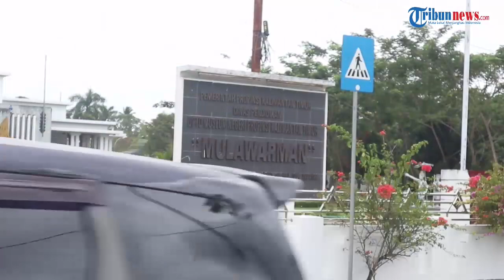Viral Video Pemuda Lecehkan Patung di Museum Mulawarman, Aksi Direkam oleh Pacar Pelaku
TRIBUN-VIDEO.COM - Perilaku tidak pantas dilakukan oleh seorang pemuda di Tenggarong, Kabupaten Kutai Kartanegara (Kukar), Kamis (12/8/2021).

Pemuda tersebut melakukan pelecehan atau tindakan tidak senonoh terhadap satu di antara patung di Museum Mulawarman.

Aksi itu direkam oleh rekan perempuan pelaku.

Video tersebut langsung viral dan meresahkan warga Kabupaten Kutai Kartanegara.

Dari informasi yang dihimpun, pemuda itu merupakan seorang kuli bangunan yang bekerja untuk merenovasi salah satu bangunan di museum Mulawarman tersebut.

Kepala UPTD Museum Mulawarman, Jaka Budiana menjelaskan, pihaknya sudah melakukan pemanggilan yang bersangkutan dan pemuda tersebut telah mengakui kesalahannya dan telah meminta yang bersangkutan mengklarifikasi.

Pelaku juga diminta untuk meminta maaf kepada pihak museum Mulawarman dan pihak Kedaton Kesultanan Kutai Kartanegara Ing Martadipura serta meminta maaf kepada seluruh masyarakat Kukar. (*)